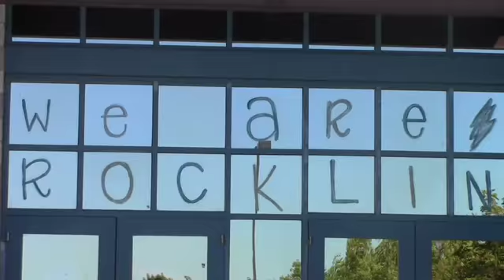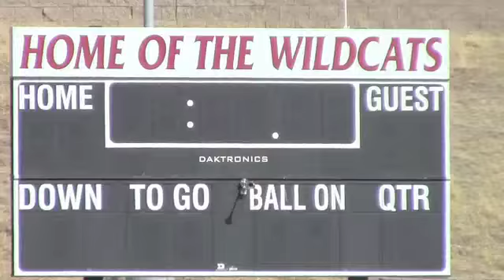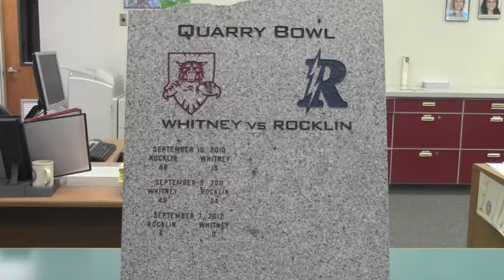Battle of the Schools (2013)